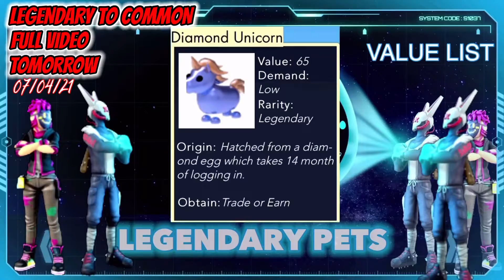LEGENDARY TO COMMON PET VALUE LIST 2021/ NEW ADOPT ME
Legendary to Common Pets Value List 2021/New Roblox - Adopt Me.Today’s we would like to show you the full value list from Adopt Me. tiktok adoptme roblox.
•☆.•*´¨☆• Hey Everyone! It's Mitch and Mike we play Roblox! We love  Roblox! Because you can be Anyone and buy Anything you like. I hope you like our videos! Today on the channel we are playing ADOPT ME! This is a Family-Friendly channel with NO cursing!!!
•☆.•*´¨☆•  Secret locations in Roblox Adopt Me, that give you free legendary pets! Omg!
We 💕 playing on Roblox /Adopt Me but sometimes very difficult to find out your Trade is FAIR or Not! So we created the best list to understand well Adopt Me Value if someone just started to play on Roblox. Enjoy and the full video coming out tomorrow at 5:30 PM.

We love  Roblox! Because you can be Anyone and buy Anything you like. I hope you like our videos! Today on the channel we are playing ADOPT ME!
MITC ROBLOX USERNAME - FRABATO9
MIKE ROBLOX USERNAME - FRABATO10
ROBLOX GROUP NAME       -TYT GAMING
•☆.•*´¨☆• This is a Family-Friendly channel with NO cursing!!! Secret locations in Roblox Adopt Me, that give you free legendary pets! Omg! tiktok​​​ •☆.•*´¨☆•

More Funny Video
-HOW TO USE ROBLOX GIFT CARD / 3 FACT

                                     •☆.•*´¨☆•PEACE - LOVE - ROBLOX.•☆.•*´¨☆•
Why do you like ROBLOX?
•☆.•*´¨☆•Did you know ROBLOX SONG?•☆.•*´¨☆•
Roblox Song ♪ "I Like It" Roblox Music Video (Roblox Animation)
•☆.•*´¨☆•Hire is last years celebration.•☆.•*´¨☆•
Roblox's 13th Birthday Celebration
Thank you so much, everyone!Mitch and Mike